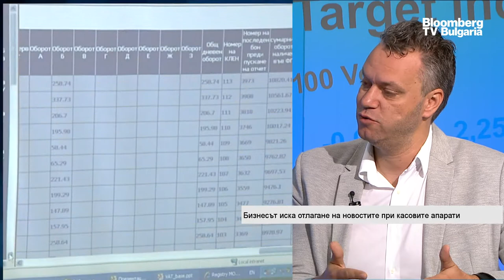Актуализацията на касовите апарати: Добра идея, невъзможни срокове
Bloomberg TV, Бизнес старт

Посоката, която Министерството на финансите е предприело, за въвеждане на мерки за подпомагане на правилното събиране и отчитане на плащанията, е много добра. Необходим е ясен бизнес проект обаче как да бъдат спазени изискванията в определените срокове. 31 март като такъв е невъзможен. Това каза Ясен Танев, Българска асоциация за развитие на бизнес софтуер, в предаването „Бизнес старт“ с водещ Христо Николов.

Коментара си гостът направи по повод на обнародваните промени в Наредбата за регистриране и отчитане на продажби в търговските обекти, според които търговците, регистрирани по ДДС, ще имат 6 месеца, за да сменят или пренастроят своите фискални устройства.

Танев посочи, че определените срокове са невъзможни, тъй като се говори за подмяна на 250 хил. фискални устройства през 2 хил. сервиза. Според него броят хора, ангажирани с подмяната, е недостатъчен и не само това е пречката.

„Процедурата по обновяване на касовия апарат отнема няколко дни. Той се движи между сервизи, производители и потребители. Това би трябвало да е безплатно или поне по-евтино, но може да се окаже дори по-скъпо, защото няма да я има гаранцията, а ще се загубят и дни по административни дейности. Сериозните бизнеси, които са инвестирали в технология, която е частично направена по техни нужди, ще трябва да направят промяната по тяхната мярка. Това означава, че бизнесът трябва да получи и тества версиите, да ги инсталира и да обучи персонала си. Това трудно би могло да се случи в определените срокове“.

Танев добави, че всички бизнес единици ще бъдат засегнати от промените. Броят им възлиза на 380 хил., поясни той.

Като конкретни предложения на Българската стопанска камара и бизнеса той постави срокът за регистрация на всички нови фискални устройства да тече до 31 март, както е заложено.

„До този момент ще е възможно всички производители да са направили устройства, които да са вече изпитани, и бизнесът да може да избира в конкурентна среда“.

Гостът добави, че е важно и до тази дата да се направят нови и да се продължат съществуващите, но с по-висока чуваемост, работни групи.

„Представителите на бизнеса, които добре познават работата си, трябва да имат възможност да обсъдят с Министерството на финансите и Националната агенция по приходите какви, според тях, са пропуските, направени в Наредбата, и как те биха се отразили върху фиска“.

Като наложително до 31 март той посочи и създаването на нова и по-модерна наредба, в която да са включени и електронните магазини.

„Така до края на 2019 г. би имало една модерна, добра, приложима и с по-ниска административна тежест, но по-висока ефективност наредба, която да приложи бизнесът“.

Вижте целия разговор във видео материала.